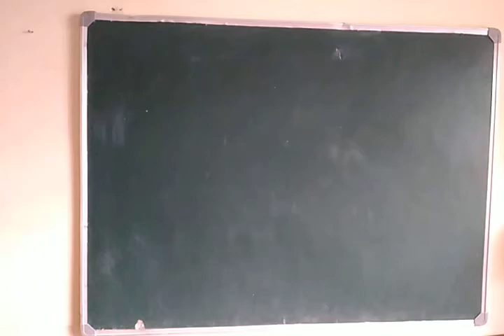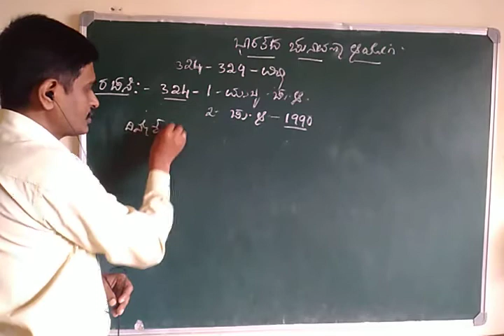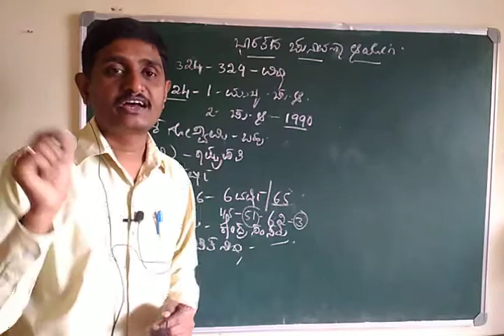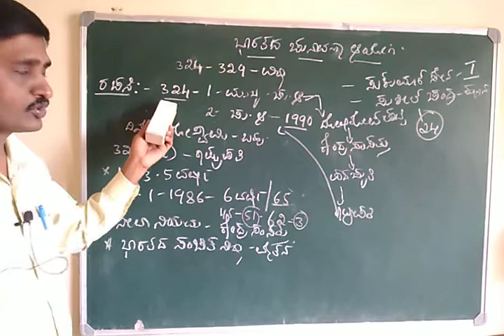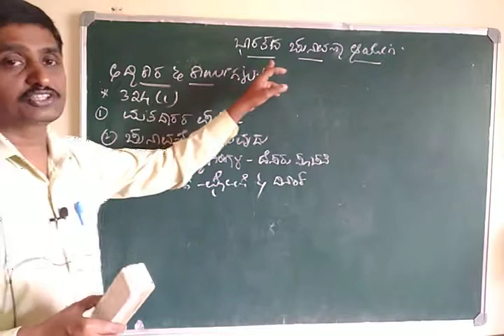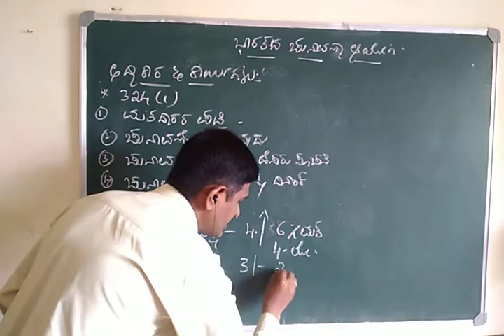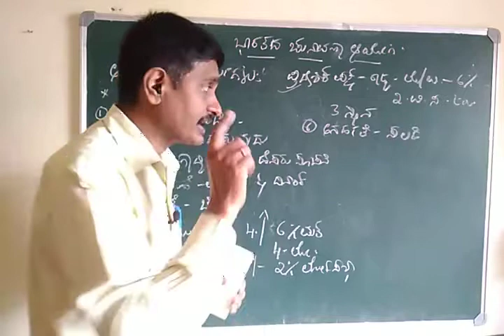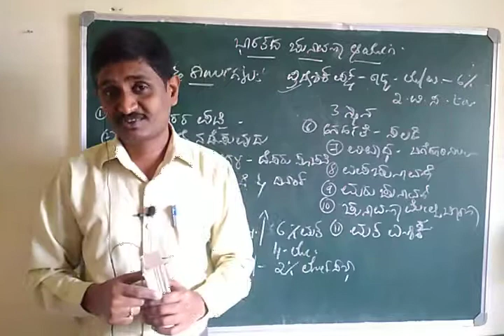2ND PUC POLITICAL SCIENCE | CHAPTER 2 | ಚುನಾವಣೆಗಳು ಮತ್ತು ಭಾರತದಲ್ಲಿ ಪಕ್ಷ ಪದ್ದತಿ PART 3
2nd PUC Political Science Chapter 2 Part 3 ಚುನಾವಣೆಗಳು ಮತ್ತು ಭಾರತದಲ್ಲಿ ಪಕ್ಷ ಪದ್ದತಿ: ಭಾರತದ ಚುನಾವಣಾ ಆಯೋಗ -ರಚನೆ ಮತ್ತು ಕಾರ್ಯಗಳು
Watch other Political Science and History Classes

Political Science class
Part 3 ಮಧ್ಯಂತರ ಸರ್ಕಾರ ಮತ್ತು ಪ್ರಥಮ ಸಾರ್ವತ್ರಿಕ ಚುನಾವಣೆ
Part 4 ದೇಶಿಯ ಸಂಸ್ಥಾನಗಳ ಏಕೀಕರಣ